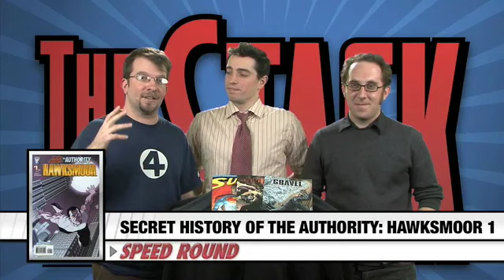Comic Book Reviews: Supergirl #28, Atom #22 and Lots More!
Three Newsarama sneak reviews for you: Supergirl #28, Atom #22 and Trials of Shazam #12.

In the speed round, we check out: Secret History of the Authority: Hawksmoor #1, Blue Beetle #25, All Star Superman #10, The Cemetery Teens and Green Lantern #29.

In our viewer mail, Nick wrote into and asked us if we could cancel or bring back a book from DC, what would they be?